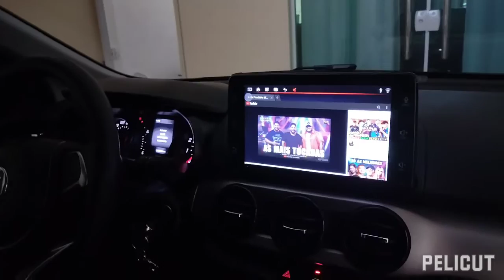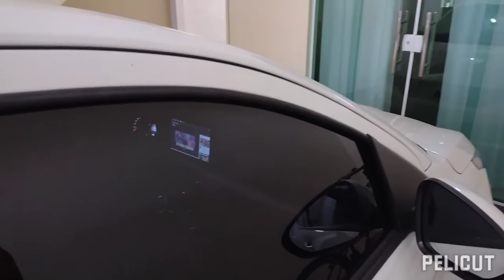preparativos de viagem de são Paulo ao nordeste de carro dezembro de 2021 Fiat argo 1.0